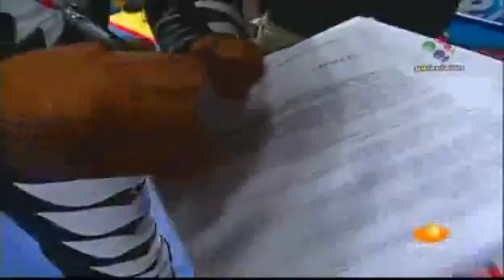Lucha Libre AAA - 23-05-10 p.3